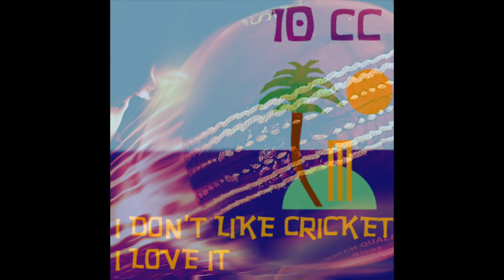I Don't Like Cricket (I Love It) (Dreadlock Holiday) - 10cc (OFFICIAL AUDIO)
Written and performed by 10cc (Graham Gouldman and Eric Stewart), this cricket-themed favourite went to No 1 in the UK, the Netherlands and New Zealand and to No 2 in Australia.   This live version was recorded in concert in Tokyo.